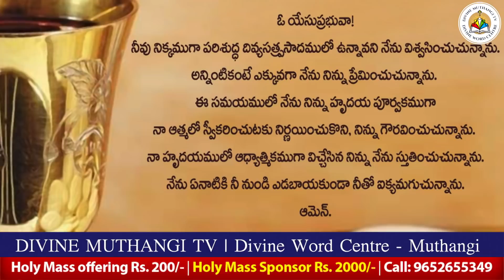Rev.Fr.jyothiraju SVD | 07-04-2022 | Holy Mass in Telugu | దివ్యవాక్కు కేంద్రం, ముత్తంగి